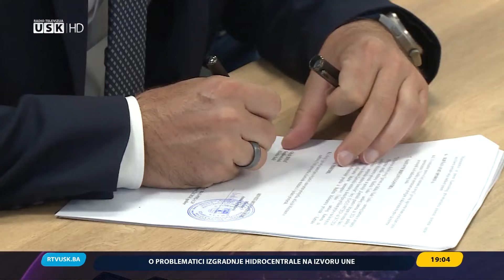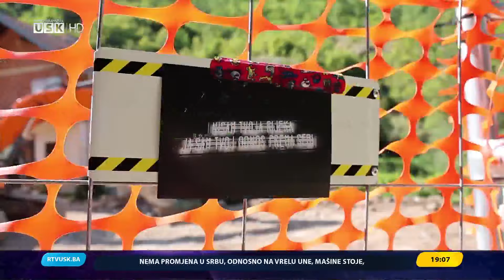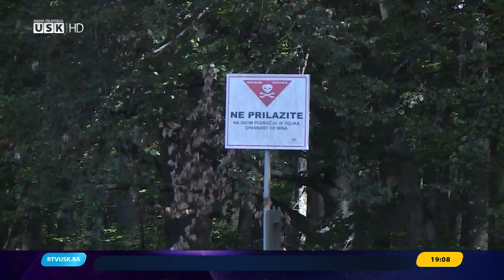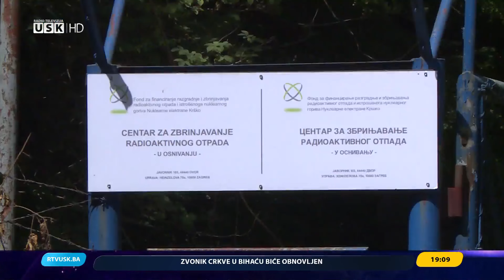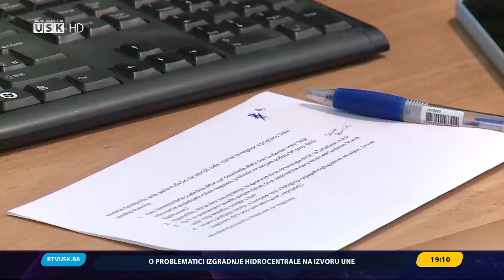DNEVNIK RTV USK, 10.08.2024.